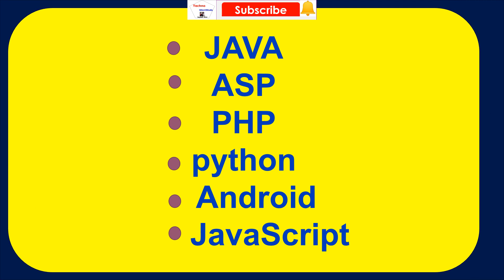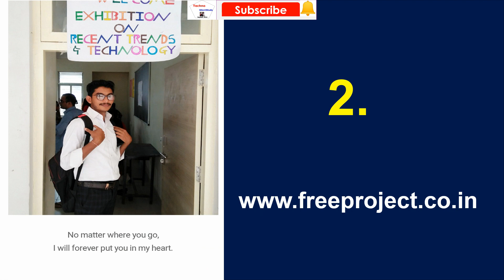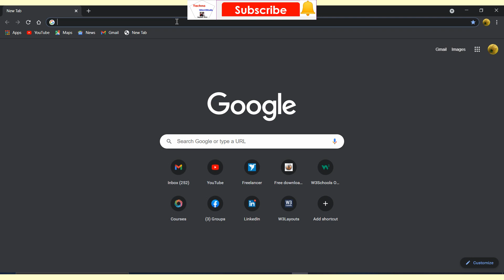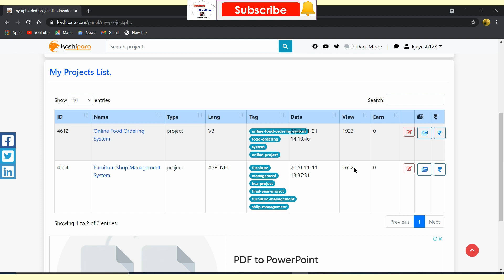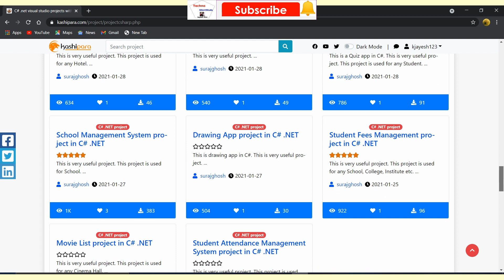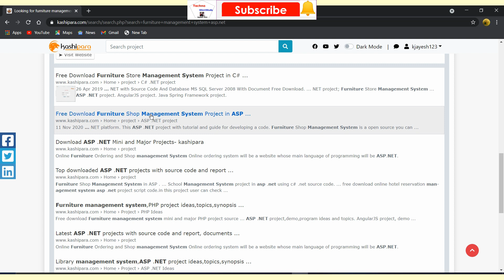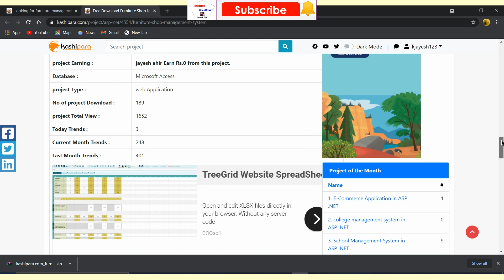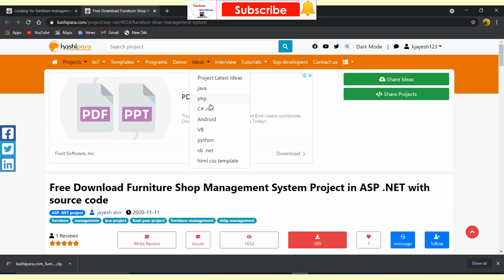✅How to download free project in bca |💻how to download project in bca last sem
Hello friends 👋

 This video has been created for information and guidance only |

The purpose of the video is only to download projects from the computer field |

  From which web can complete projects be found |

***👤 Profile✅